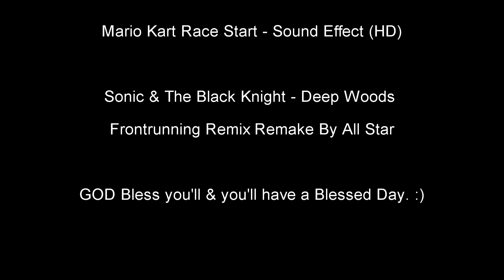Need for Speed Hot Pursuit 2 Remaster - Law Breakers of The Forest